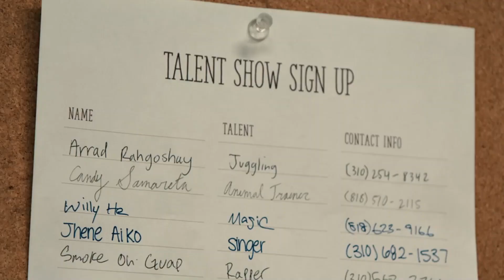Mpamagara (Mashup) - Pizzo John x Nicki Minaj x Davis D x Tyga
Mixed By djmickey257